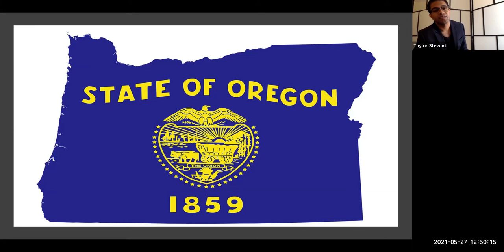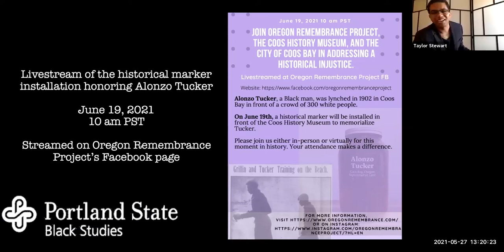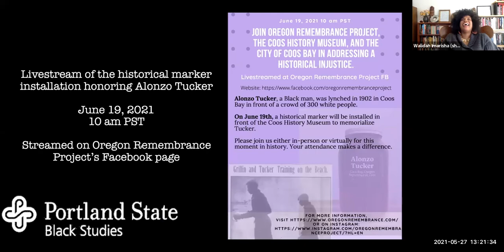How Do You Reconcile a Lynching?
This program discusses the legacy of lynching in America, how we can find reconciliation, and how lynching is still a relevant topic to us today. It is led by Taylor Stewart, who started the Oregon Remembrance Project in the fall of 2018 to memorialize the history of lynching and memorialize Alonzo Tucker, Oregon’s only documented African American victim of lynching.

Mr. Tucker was lynched in Coos Bay, Oregon (then called Marshfield) in 1902 in front of a crowd of 300. Through dialogue in the community and a series of acts of remembrance, Taylor has been working with the community of Coos Bay to find healing and reconciliation through a sober reflection on history.

Taylor graduated from the University of Portland in 2018 and, in Spring 2021, is in the last year of his Master’s of Social Work program at Portland State University.

For more speakers and topics in the Black Bag series from PSU Black Studies, please

This video is made available for educational and non-commercial use only. It may not be reproduced in any form without the express permission of Portland State University.